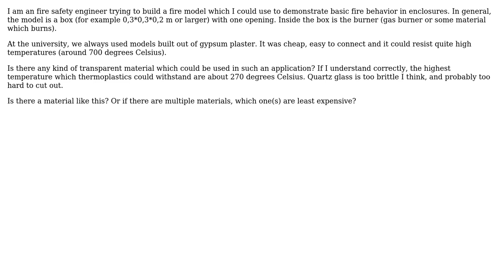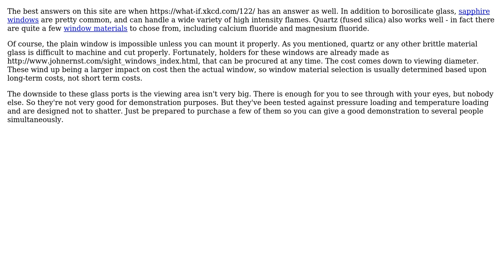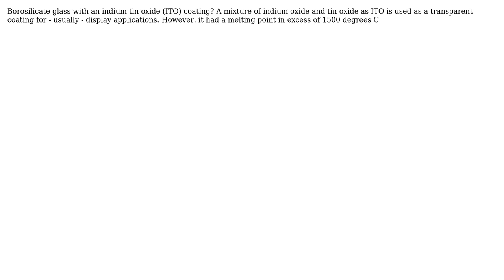Engineering: Transparent material which could withstand high temperatures (3 Solutions!!)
Engineering: Transparent material which could withstand high temperatures

With thanks & praise to God, and with thanks to the many people who have made this project possible! | Content (except music & images) licensed under CC BY-SA | Music | Images & others | With thanks to user Mark user Fred user blackarrow user Beerhunter and the Stack Exchange Network Trademarks are property of their respective owners. You are responsible for your own actions.